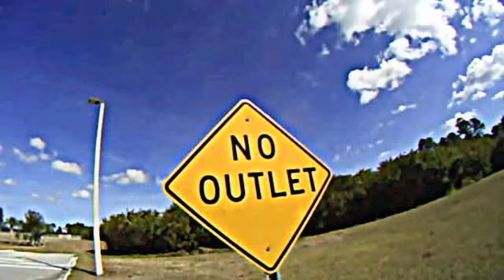POP DANCING UP BEAT MPB "VOU EMBORA" by Edu Helou in iTunes, CD Baby, Amazon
"VOU EMBORA" a up beat pop dancing mpb song with lyrics in portuguese by composer Edu Helou. The song is about the fears and a way to get out of the comfort zone despite that we never know what is the better path to take in life, but we have to break it and give it a try, get the road and help this world to be a better place to live. Recorded in Sao Paulo Brasil at CD Audio, with the musicians: Manny Montero drums, Newton bass, Vanessa Caram backing vocals, Ivo de Carvalho guitar, Paulo Oliveira sax, Francois trombone, Farias trumpete and fluguel, Edu Helou electric piano and voice. Video clip locations. in Jupiter, Miami, Sao Paulo and Bahia.